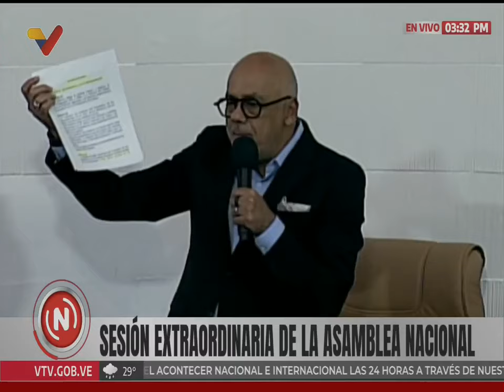Jorge Rodríguez: AN solicitará romper relaciones comerciales y diplomáticas con España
El Presidente de la Asamblea Nacional de Venezuela, Jorge Rodríguez, solicitó a la Comisión de Política Exterior del parlamento elaborar un informe en donde se solicite al Ejecutivo romper relaciones diplomáticas, comerciales y consulares con España, ello en respuesta a la decisión del Congreso español de desconocer la victoria de Nicolás Maduro en las elecciones del pasado 28 de julio, y reconocer en su lugar a Edmundo González Urrutia.

USDT o Bitcoin (BEP20): 0xef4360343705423a24119205eeb1de2a10fd23f4